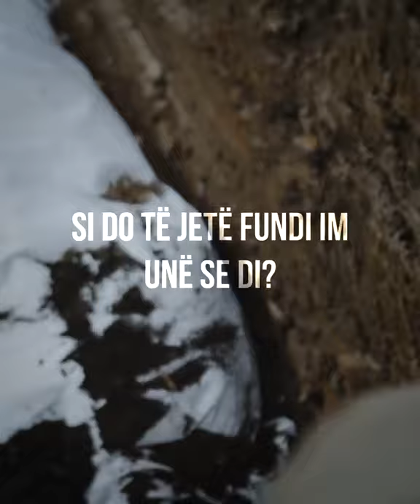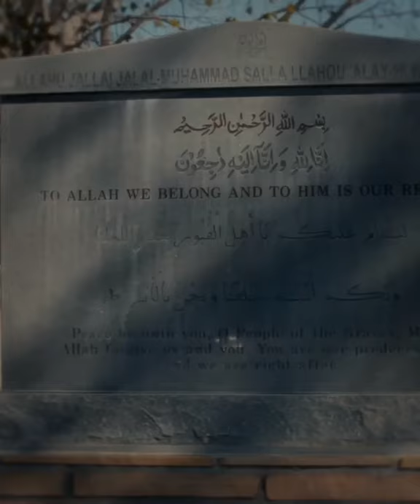ILUZIONI I DYNJASË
Iluzioni i dynjasë - Hoxhë Qëndrim Jashari